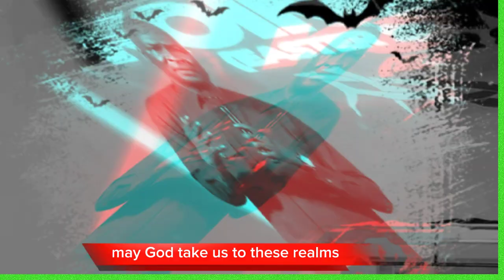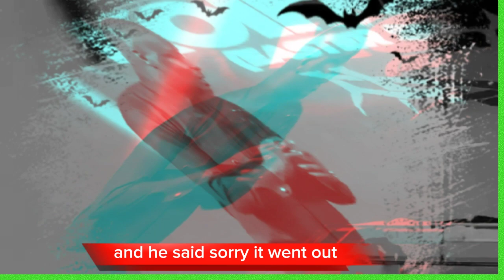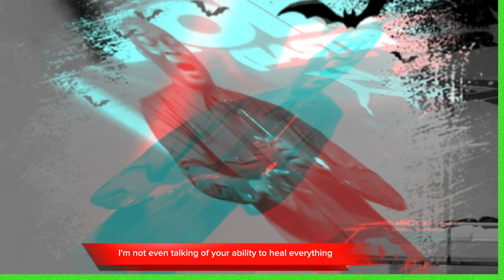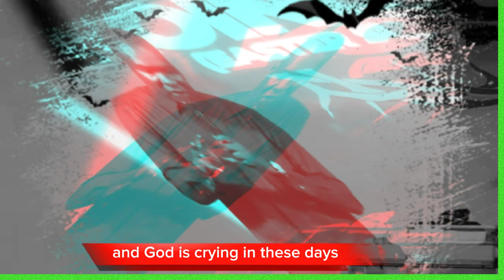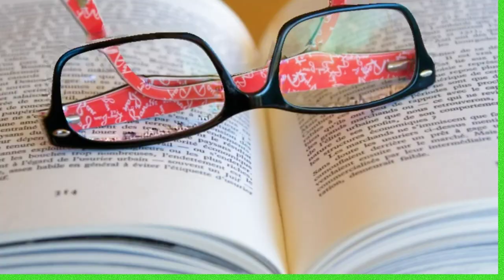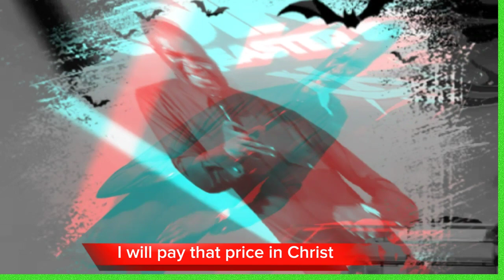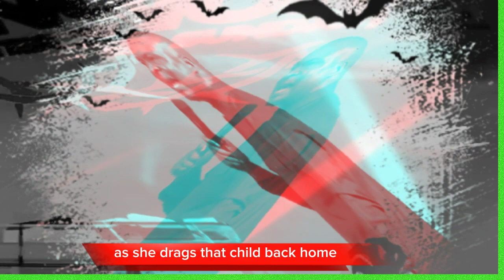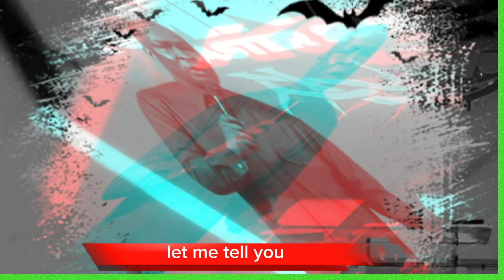THE DESIRE FOR SPIRITUAL POWER, AND WHY IT MATTERS